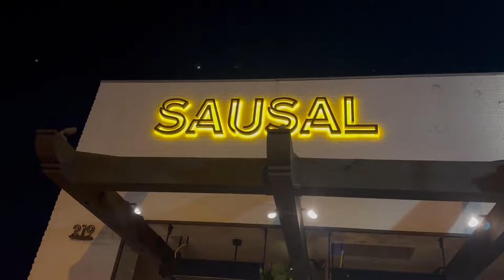OOTD and Has ALO Lost a Step!?